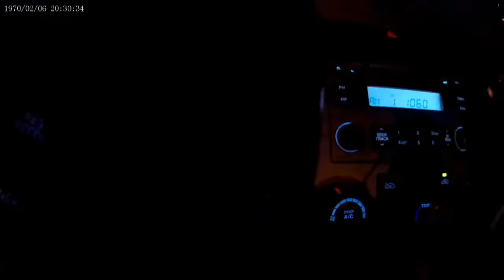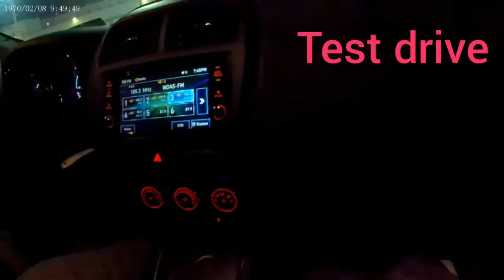New LPN | Getting a new car